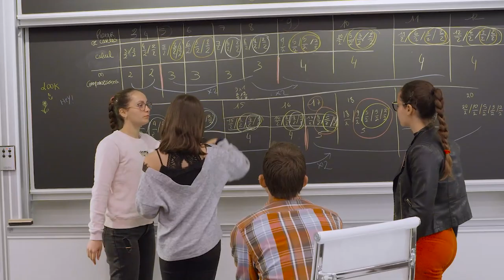Les Cigales CIRM : le film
Les Cigales : semaines sportives et culturelles autour des mathématiques pour les lycéennes !

Cette semaine, dont la première édition s'est déroulée en octobre 2019, a pour but de participer à la diffusion de la culture et de l’esprit scientifique tout en luttant contre la désaffection des femmes pour cette thématique. Elle se déroule dans le prestigieux Centre international de rencontres mathématiques (CIRM) sur le campus de Luminy à Marseille. Le séjour est entièrement pris en charge par les organisateurs avec le soutien des partenaires du projet.

L’école de mathématiques « Les Cigales » a pour vocation de développer l’attractivité des matières mathématiques auprès des jeunes filles afin, au final, de parvenir à plus de parité dans les métiers techniques et scientifiques. Durant 5 jours, les lycéennes ont pu découvrir que les mathématiques sont partout autour de nous et surtout qu’elles sont accessibles à la plupart des personnes, aux filles comme aux garçons.

Cette école Cigales dure cinq jours et il y a deux sessions chaque année : une session pendant les vacances de la Toussaint et une session pendant les vacances de printemps.

Encadrement
L’équipe enseignante est composée d’enseignant⋅e⋅s-chercheur-se-s de l’université d’Aix-Marseille, de doctorant⋅e⋅s, d’enseignant⋅e⋅s du secondaire. Les séances dites sportives et l’encadrement des jeunes seront établis par deux animateur-rice-s.

Les sponsors : Aix-Marseille Université, le CNRS-INSMI, la Société Mathématique de France, Ministère de l'enseignement supérieur, de la recherche et de l'innovation, le CIRM, l’Institut de mathématiques de Marseille - I2M, le Laboratoire d’informatique et systèmes – LIS,  l’Institut des sciences de l'information et de leurs interactions - INS2I, la fondation Blaise Pascal avec le mécénat d’Alstom, la Frumam – Fédération de Recherche des Unités de Mathématiques de Marseille, l'institut Archimède, l’ILCB – Institut of language, communication and the brain, la Région Sud, la Ville de Marseille, la faculté des sciences du sport de Luminy (AMU) et le programme MathC2+ (SMF, Ministère de l'éducation nationale, Animath), Ampiric.

Qui peut participer ?
​Toute lycéenne de première intéressée !
Pour cela, nous attendons, tout d’abord, une lettre de motivation dans laquelle une potentielle participante présente ses envies par rapport à la découverte de la recherche en mathématiques, et à la participation dans le projet des Cigales. Nous attendons ensuite une lettre de recommandation du ou de la professeur.e de mathématiques.
Si vous ne pouvez pas nous fournir une lettre de recommandation du professeur mais voulez tout de même participer, contactez-nous directement.
La mixité sociale des lycéennes et la diversité du territoire, à savoir pas plus de deux élèves d’un même lycée, sont des critères importants de sélection.